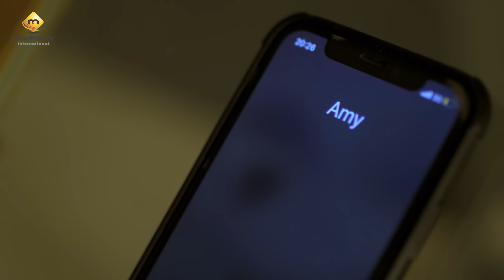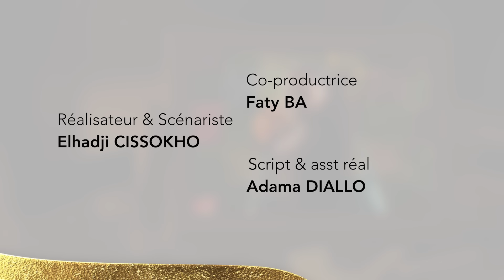Série - Karma - Saison 1 - Episode 17 - VF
Méprisante, séductrice et mystérieuse, Amy vit sa vie comme elle l’entend sans se soucier de ce qu’on pense dans une société sénégalaise à cheval sur les valeurs où elle fait l’objet de sévères jugements. Ce qui lui réussit bien jusqu’au jour où elle rencontre Majib, le fiancé de son amie Ndèye Marie.
De lourds et douloureux souvenirs se réveil- lent en elle dès cet instant. Elle adopte alors un nouveau but de vie : séduire Majib et se venger de lui. De quoi ? Qu’est-ce qui les a liés dans le passé ? Quels secrets cache Amy ? Jusqu’où ira son désir de vengeance et quel impact aura-ce sur sa relation avec ses amies de toujours : Ndèye Marie, Maï et Virginie ?